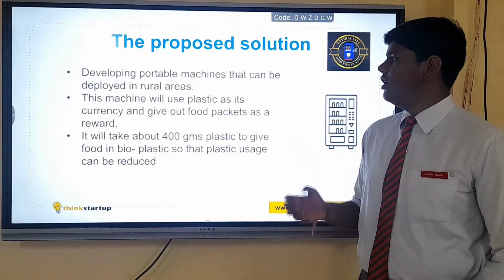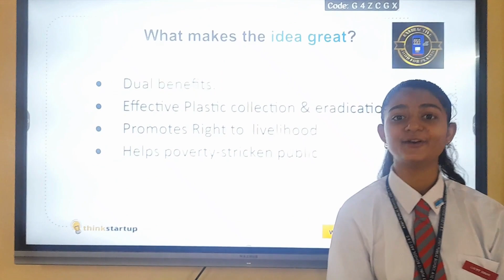V193 - Food for Plastic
The vending machine using plastic currency and ration as reward.